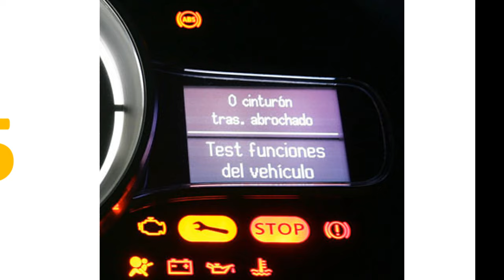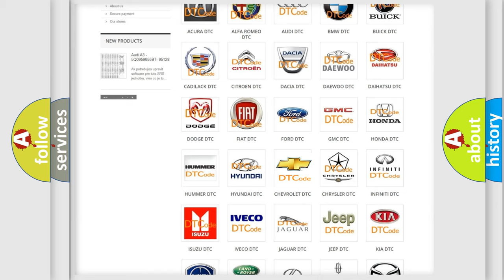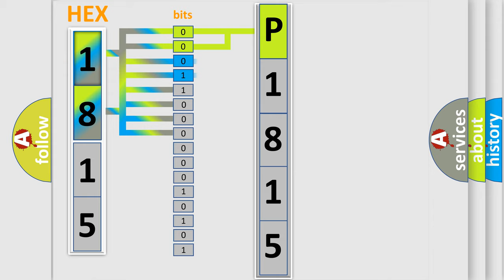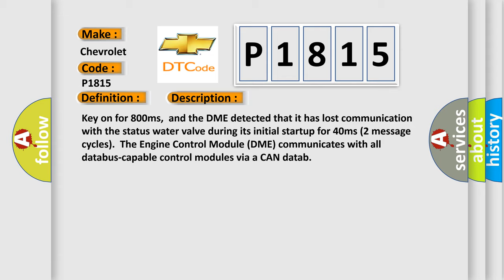DTC Chervrolet P1815 Short Explanation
Contents:
0:21 Basic DTC analysis according to OBD2 protocol standard.
1:48 Insight into programming
2:58 A diagnostically understandable description of the Diagnostic Trouble Code
3:05 Basic error definition

Make
Chevrolet
Code
P1815
Definition
Lost Communication With Status Water Valve
Description